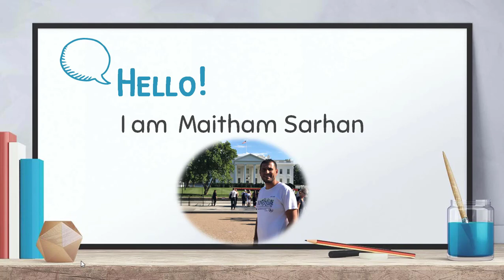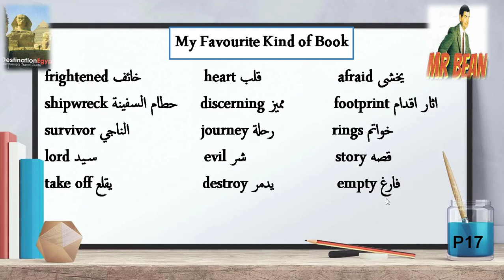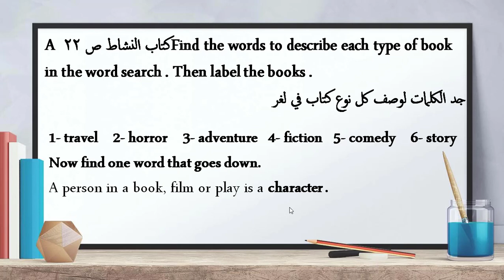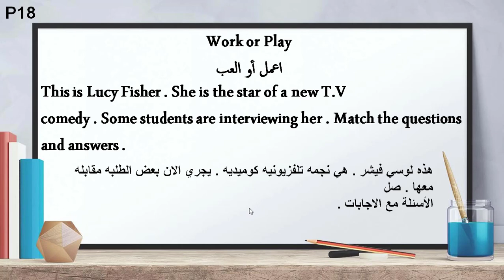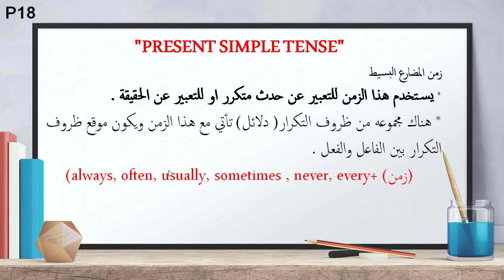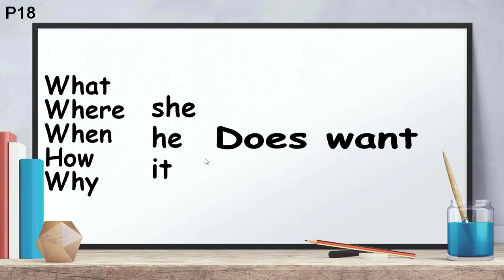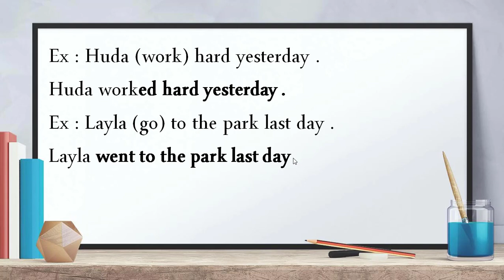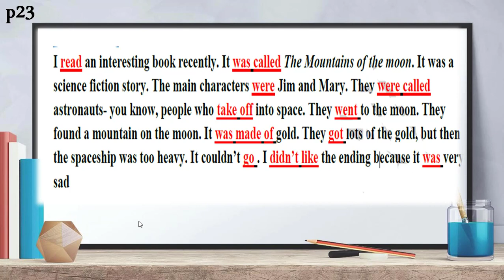انكليزي للصف الثالث المتوسط الفصل الثاني صفحة 17 و18 من الكتاب مع حل بعض التمارين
شرح قواعد الوحدة الثانية مع حل التمارين للصف الثالث المتوسط في العراق 2018
يشمل الشرح شرح زمن المضارع البسيط والماضي البسيط
اعداد ميثم سرحان
صفحتي على الفيسبوك